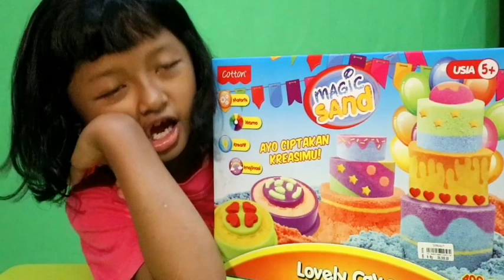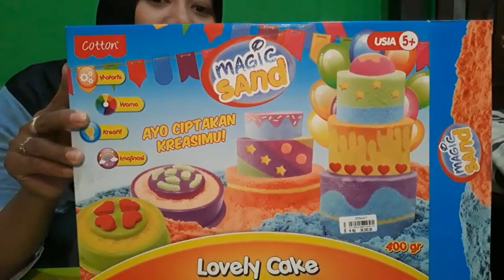PLAYING MAGIC SAND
Bermain pasir ajaib di rumah ditemani bunda
Asik nya permainan ini karena dapat mengembangkan motorik halus loh